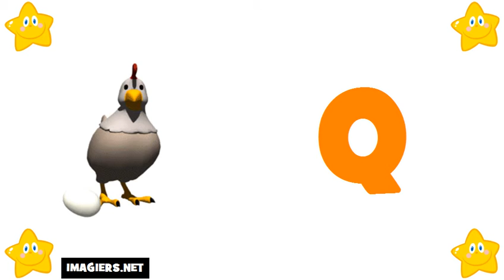imparare il francese # alfabeto francese